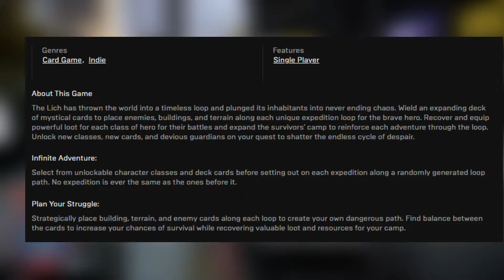Loop Hero is the Fifth FREE Mystery Game | Epic Games Mystery Games 2021 | December 2021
Loop Hero is the Fifth FREE Mystery Game | Epic Games Mystery Games 2021

Guys watch the complete video and get to know about the fifth mystery game of epic games store 2021

Topics Covered:-
(1) Epic Games Mystery Games 2021
(2) Epic Games fifth Mystery Game
(3) Loop Hero Mystery Game
(4) Loop Hero fifth mystery game